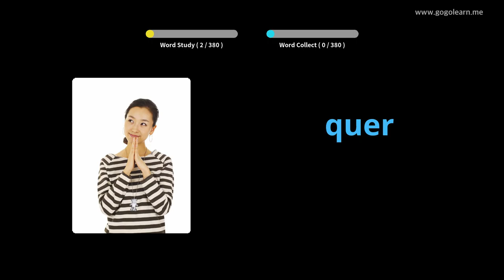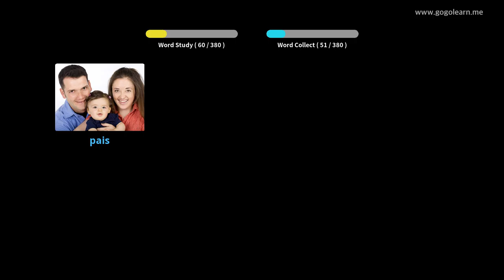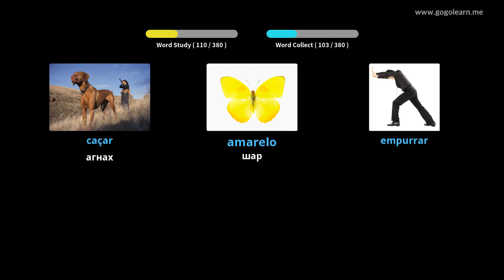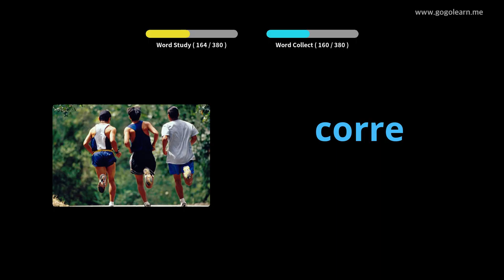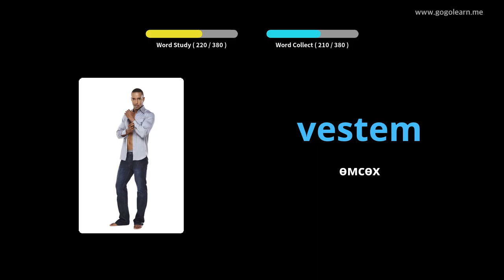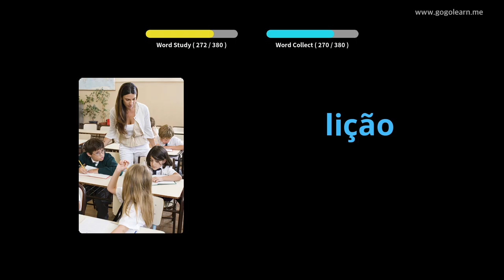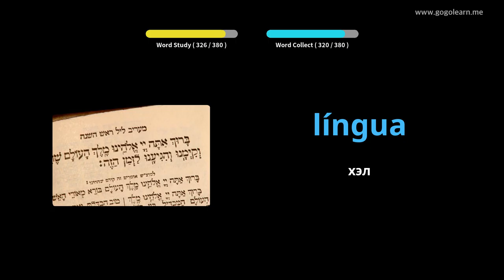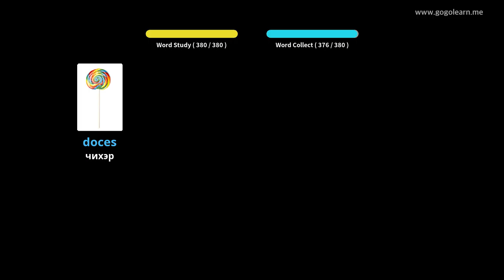Португалийн тайлбар толь бичгийн үндсэн хүүхдүүд | Golearn